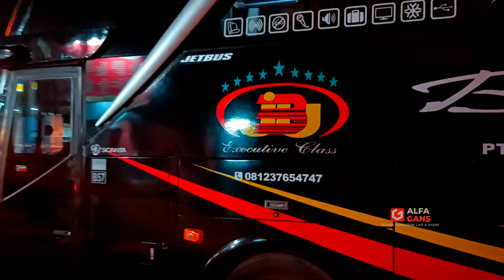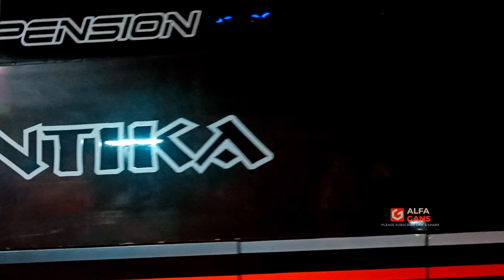Hunting Bus Malem Di Depan Agen Bus Sahaalah Kalibanteng Kota Semarang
Hunting bus malem pada liga malam Senin didepan agen bus Sahaalah New SHANTIKA Agra Mas PO Kencana Kalibanteng Kota Semarang pada 20 Agustus 2023.